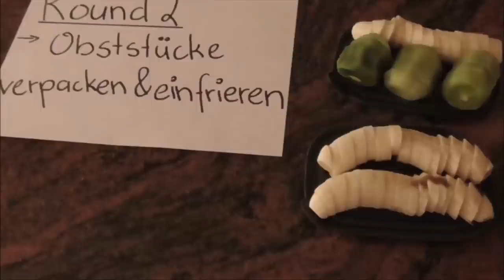Die Gewinner vom KvKvw !!! - Koch's vegan Kochvideowettbewerb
Die Gewinner vom KvKvw stehen fest. In diesem Video erfahrt ihr wer die Plätze 1 - 3 belegt.